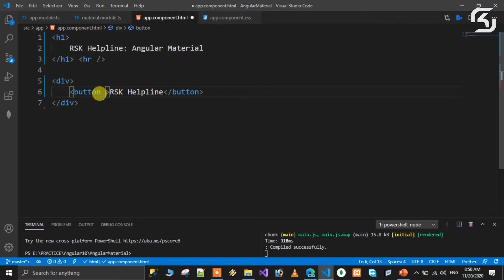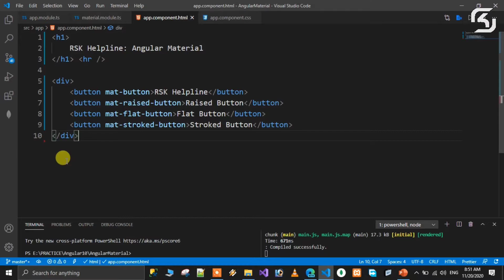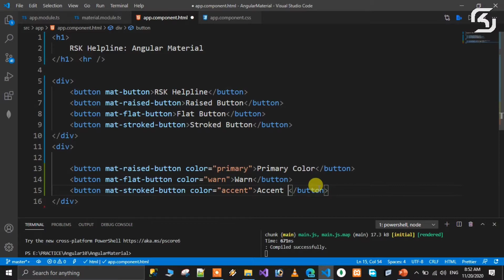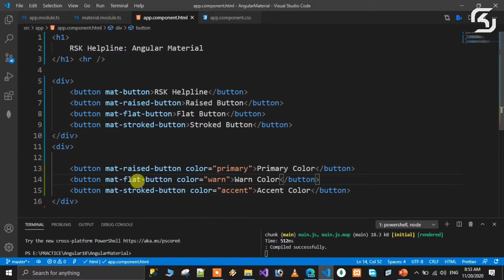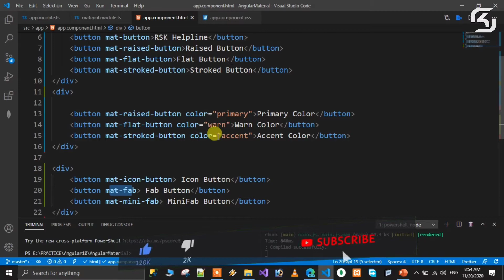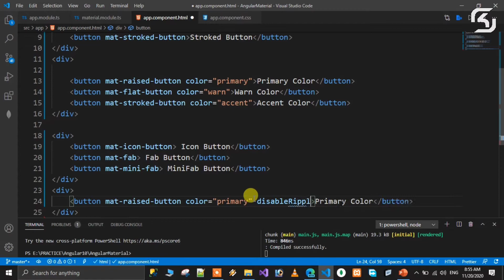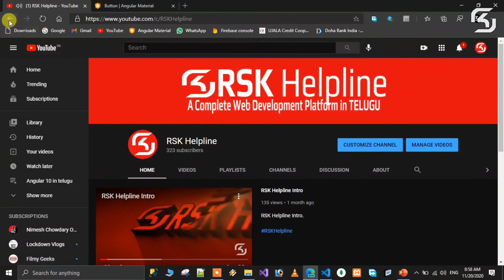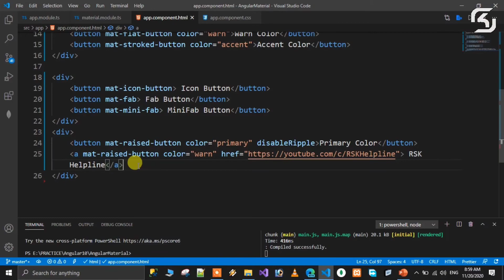AngularMaterial in Telugu #05 BUTTONS || RSK Helpline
In this video we will discuss about BUTTONS  in Telugu.

Angular Material is an Internationalized and accessible components for everyone. Well tested to ensure performance and reliability.

Angular Material Provide tools that help developers build their own custom components with common interaction patterns.

Customizable within the bounds of the Material Design specification.

Straightforward APIs with consistent cross platform behavior.
Angular Material is a UI component library.
Angular material provides us with components to build awesome user interfaces in quick time.
It is also an implementation of Google's material design specification.

This is World FIRST CHANNEL in YOUTUBE which dealing  complete Angular Material series in TELUGU.
In this Angular Material Series We are going to discuss around 30+ videos.